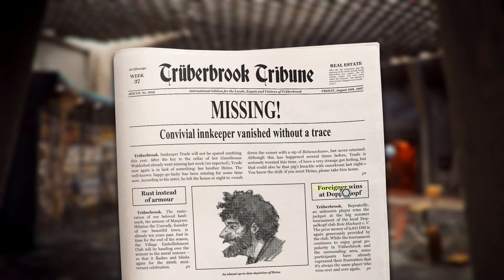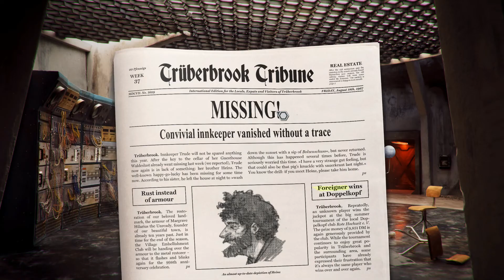СЕКРЕТНЫЙ БУНКЕР! Прохождение Truberbrook! #4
Прохождение Truberbrook.
Не стесняйся оставлять комментарий, если тебе есть что сказать)